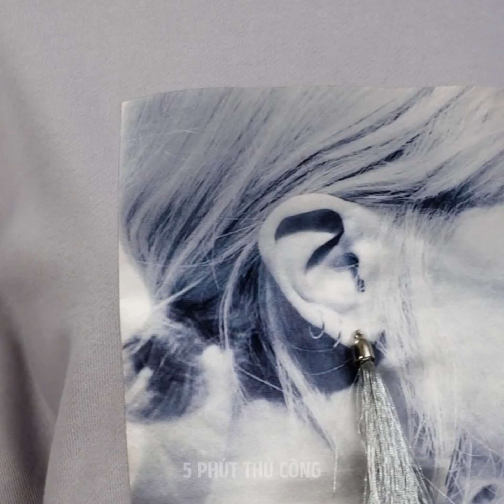24 MẸO TUYỆT VỜI LIÊN QUAN ĐẾN THỜI TRANG VÀ QUẦN ÁO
CÁCH TÁI SỬ DỤNG QUẦN ÁO ĐỂ BIẾN CHÚNG THÀNH NHỮNG BỘ ĐỒ NHƯ THIẾT KẾ

Không cần phải mua quần áo mới hợp thời trang khi bạn có thể tự làm chúng bằng cách sử dụng quần áo bạn mua ở cửa hàng hoặc quần áo bạn không mặc nữa. Bằng cách này, bạn trông vẫn phong cách nhưng không tốn nhiều chi phí và cũng có thể tiết kiệm được một ít tiền.
Bạn có thể lấy một chiếc quần rộng và biến nó thành một chiếc váy. Hãy bỏ chân vào một ống quần. Sau đó, cắt một lỗ nhỏ ở giữa rồi buộc ống quần kia lại.
Bạn cũng có thể cắt phần đáy của quần legging ra rồi lật ngược quần lại để tạo thành một chiếc áo crop top dài tay.
Tôi cũng sẽ chỉ cho bạn một số cách hay để tạo ra những bộ quần áo thật phong cách. Bạn có thể mặc một chiếc áo len ở ngoài một chiếc váy dài, sau đó buộc chiếc áo len thành một búi. Như vậy bạn đã biến nó thành một chiếc áo crop top và lúc này trông giống như bạn đang mặc một chiếc váy với áo mùa đông.
Hãy xem hết video để khám phá tất cả các mẹo và thủ thuật tuyệt vời để tạo phong cách mới cho những bộ quần áo đã cũ nhé.
Dấu thời gian:
0:07 - Cách tái sử dụng quần áo cũ
0:43 - Mẹo tạo kiểu
2:08 - Cách dễ thương để mặc váy
3:45 - Mẹo tuyệt vời để tạo kiểu
4:40 - Làm mới đôi giày đã cũ
6:08: Ý tưởng tuyệt vời cho những chiếc áo
8:00 - Mẹo tái chế
9:38 - Tự làm ba lô